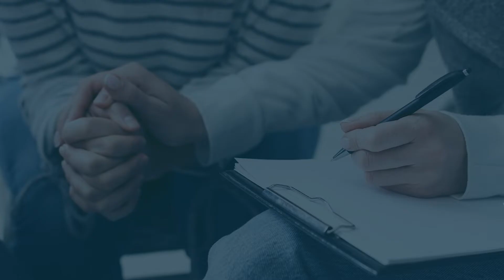Servicios para Víctimas de Violencia Doméstica y Otros Delitos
En este curso, el estudiante relacionará el marco teórico conceptual de la violencia doméstica y otros delitos, sus variantes y el ciclo de violencia doméstica que enfrentan las víctimas. Igualmente, explicará las leyes y los derechos de las víctimas y sus familias en Puerto Rico y en Estados Unidos, además del impacto del crimen en sus vidas. Además, evaluará los factores del Sistema de Justicia Criminal que inciden en la revictimización, así como los servicios a víctimas y familiares de delitos y violencia doméstica.